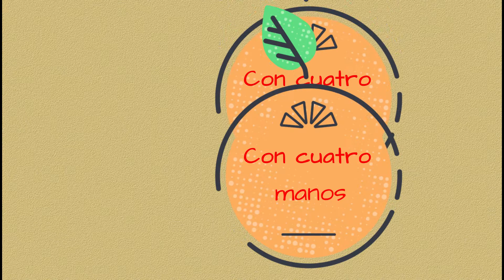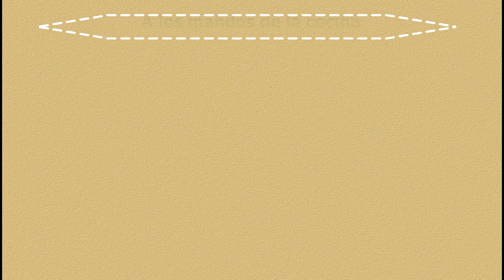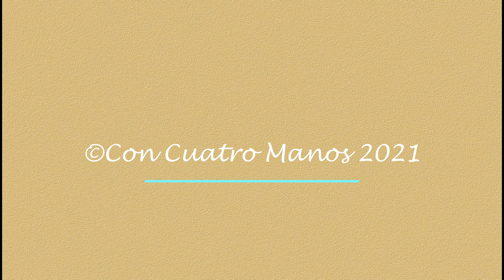Carrilleras de cerdo Selecta con patatas y chalotas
Se nos ha ido un poco largo el vídeo, pero merece la pena y lo vais a disfrutar.
Un guiso de siempre hecho con una carne sensacional y que tenéis que llevar al mesa con un buen pan, pues vais a mojar mucho.